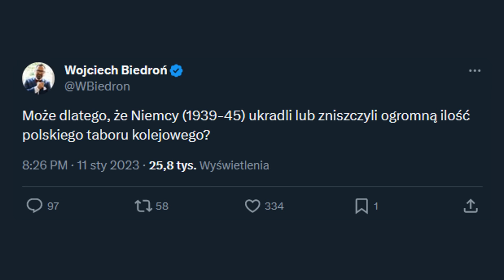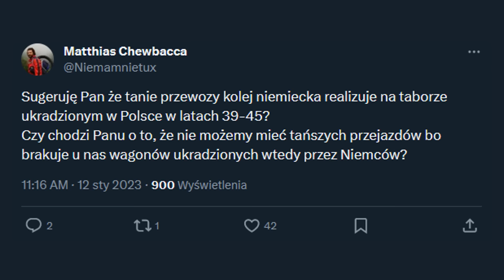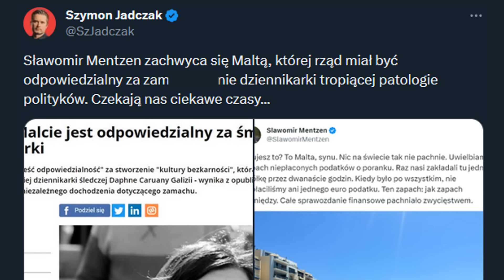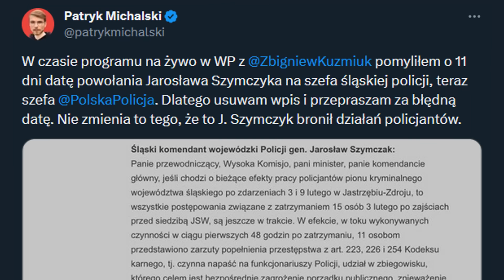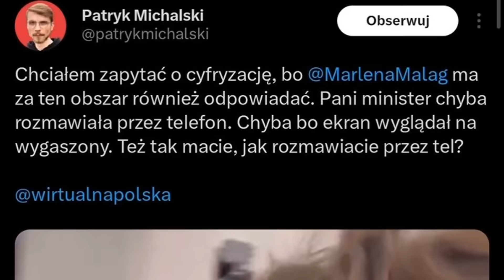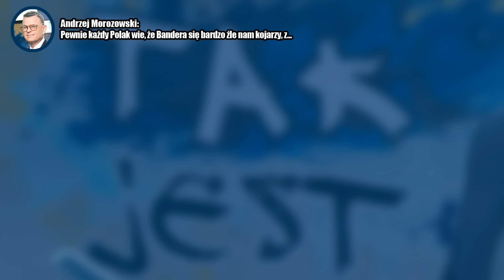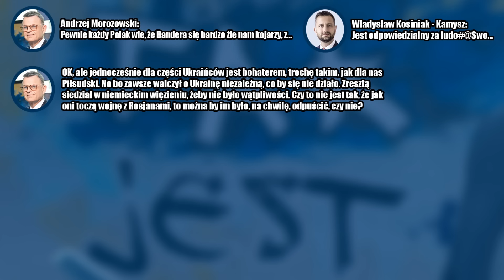Najgłupsze wypowiedzi dziennikarzy w 2023 roku.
W dzisiejszym odcinku zobaczycie wypowiedzi następujących dziennikarzy: Eliza Michalik, Wojciech Czuchnowski, Wojciech Biedroń, Jakub Wencel, Piotr Jacoń, Agnieszka Gozdyra, Marek Czyż, Szymon Jadczak, Patryk Michalski, Tomasz Sakiewicz, Grzegorz Jankowski, Monika Olejnik, Andrzej Morozowski.

Muzyka:
ArthurItis - Translucent City Lights: